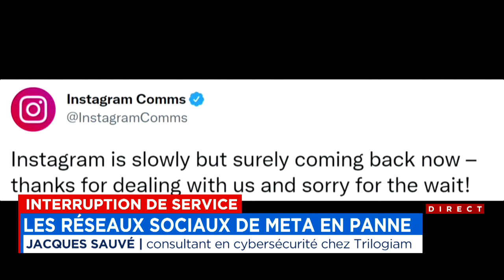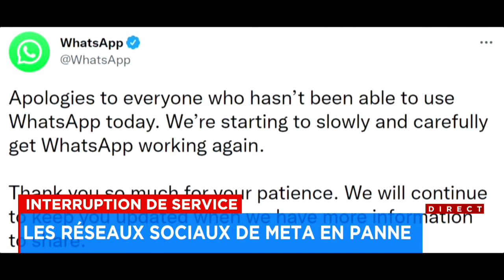Un consultant en cybersécurité fait le point sur la panne majeure de Meta